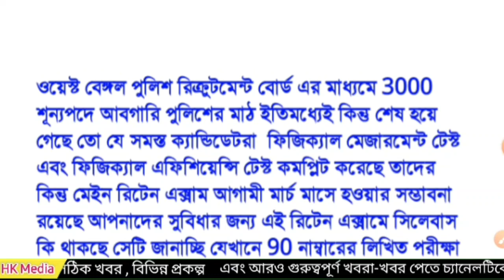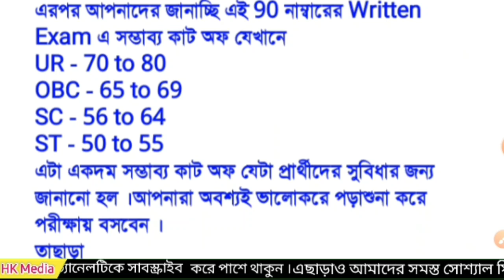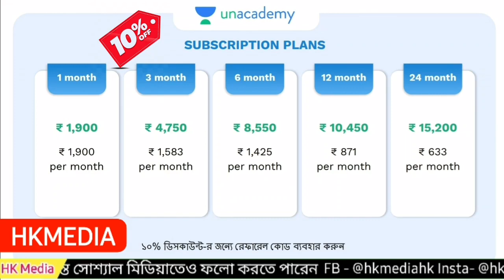WBP Excise Constable Main Exam Date | Abgari Police Final Exam Cut off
💠 Follow Us  -

👉Triumph : কৃষি প্রযুক্তি সহায়ক: 120 Days Comprehensive Course on PSC KPS

👉 Recap  WBCS Prelims - Recorded Batch with Live Doubt Clearing

Your Queries  -
1. wbp excise Constable main exam Date
2. wbp abgari main exam date
3. abgari main exam date
4. wbp excise Constable main exam syllabus
5. wbp excise Constable main exam cut off
6. abgari police cut off
7. abgari police final exam syllabus
8. abgari police main exam syllabus
9. HKMEDIA

10. HK Media

abgari police
abgari police pmt pet date 2020
abgari police pmt pet
abgari police height and weight
abgari
abgari pmt pet
abgari english class
abgari math
 abgari police salary
abgari pmt
wbp excise constable
 wbp excise
wbp excise constable pmt pet
wbp excise constable main exam syllabus
 wbp excise constable english class
wbp excise height and weight
wbp excise constable pmt pet date 2020
 wbp excise constable main exam previous year question paper
wbp excise main exam date
wbp excise si final cut off 2018